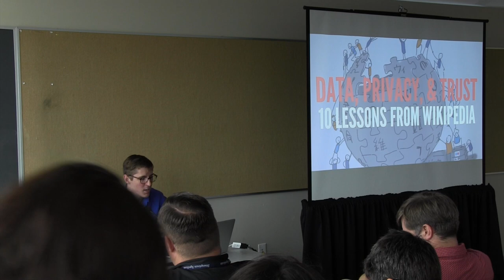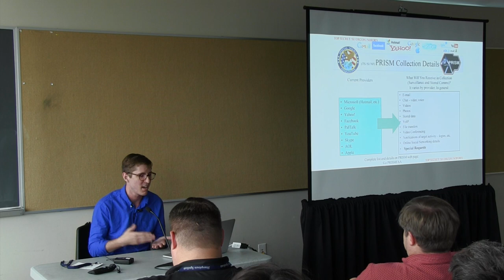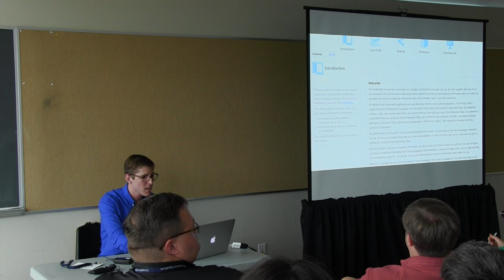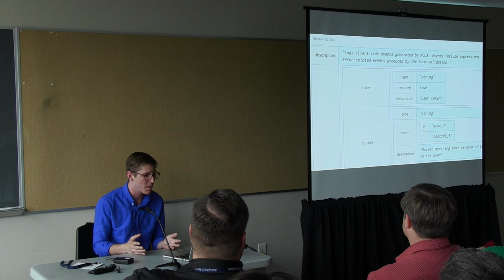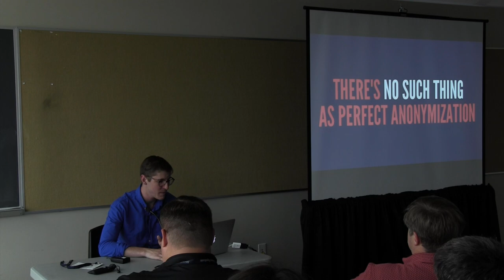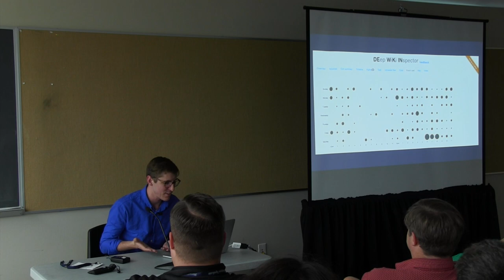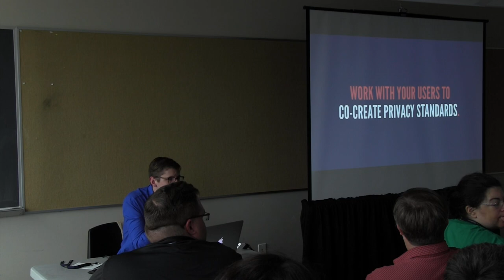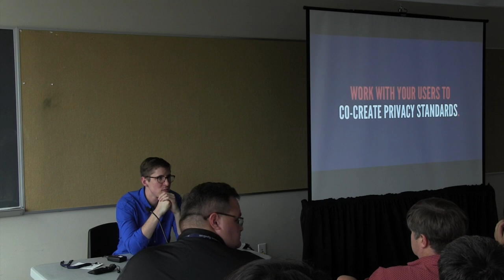OSB2014 - Steven Walling - Data, Privacy, & Trust in Open Source: 10 Lessons from Wikipedia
This video is about OSB2014 - Steven Walling - Data, Privacy, & Trust in Open Source: 10 Lessons from Wikipedia